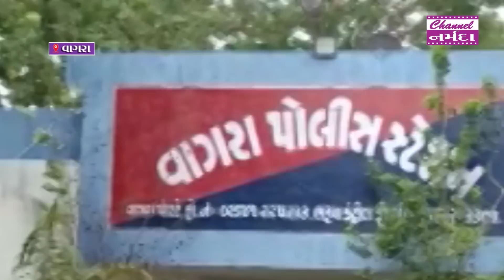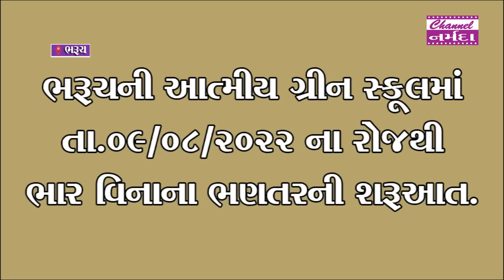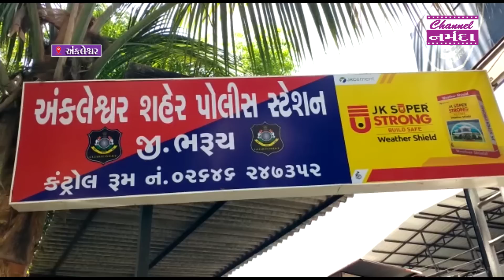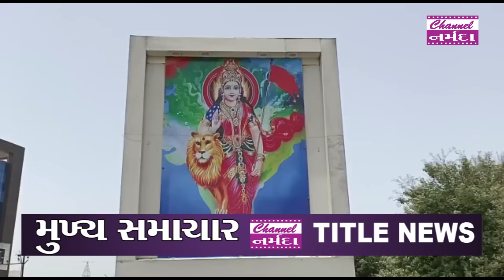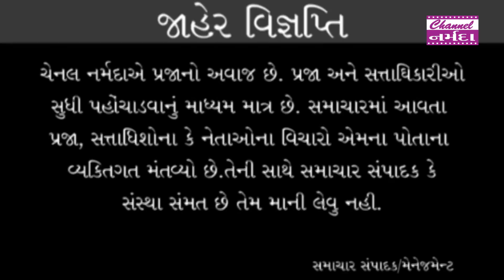channel narmada news 08.07.2022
નર્મદા સમાચાર
આપની પોતની ચેનલ : ચેનલ નર્મદા